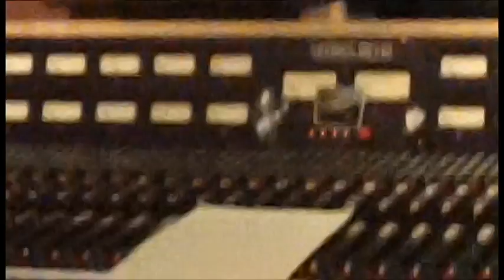The Making of She Fites like a Scorvian Part 2 of 4 "Q Division"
So we finally arrive at the world famous Q Division Studios, and Scooba just keeps blabbing something about a Dick Wish List. Sean Cahalin works his magic on the mixing boards and then there's something about interrogation.